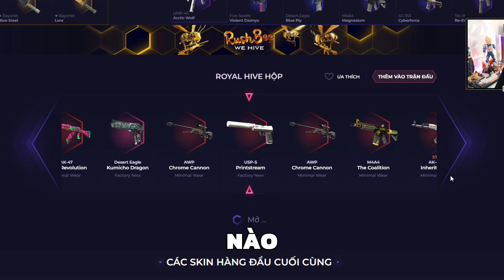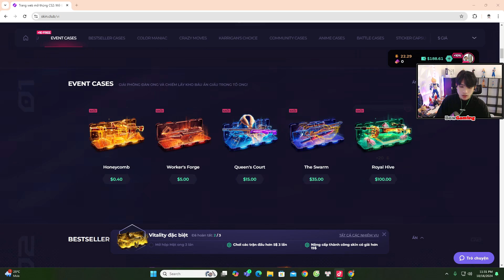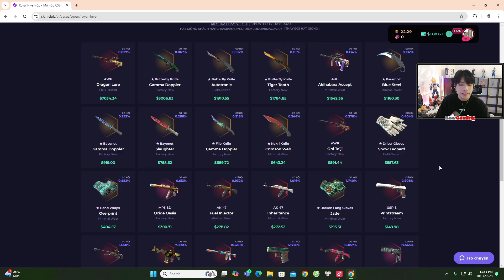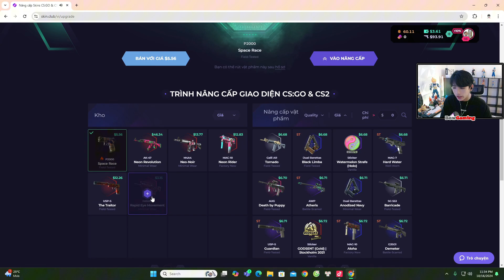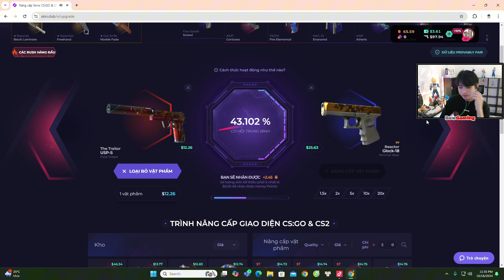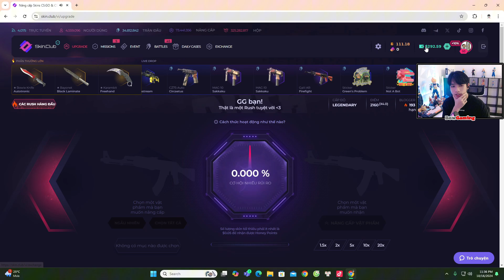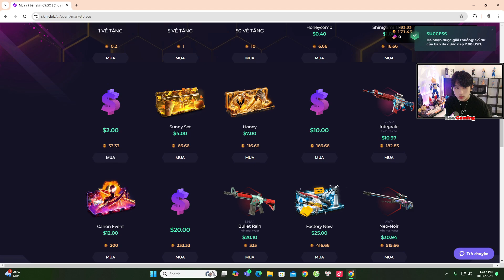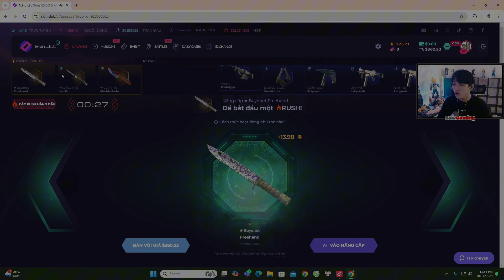Dồn tất cả vào pha UPGRADE 5x lên Bayonet Freehand và cái kết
(Nhấn vào link để nhận 7% bonus to deposit Anh Em nhé!)

Video mang tính chất giải trí, chúc các bạn xem video vui vẻ.

● Lịch Live:
20h01 Trên Youtube trừ những ngày sủi...

- Vietcombank, Nguyễn Hoàng Đức, STK: 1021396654
- MB Bank, Nguyễn Hoàng Đức, STK: 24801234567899

Cảm ơn anh em đã ủng hộ! ❤️

bowgaming, cs2, gameplay, lien minh 2017, lmht liên minh,pubg,battleground,battlegrounds,bowgaming